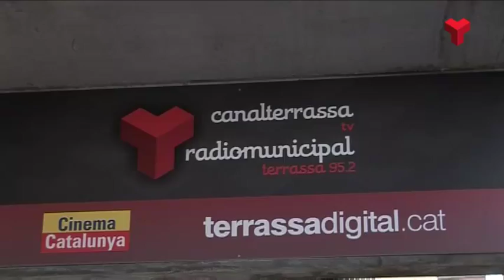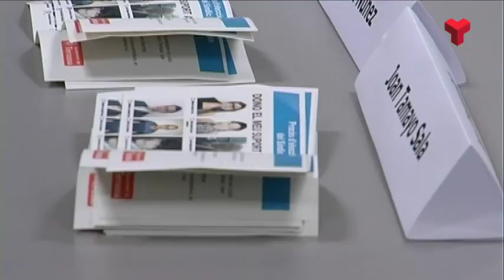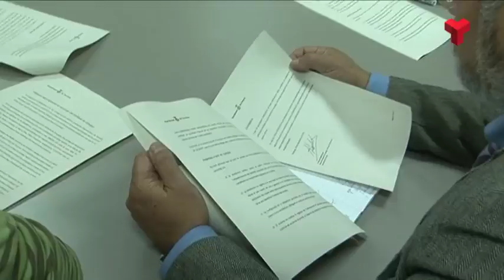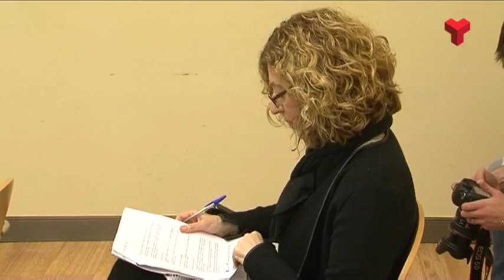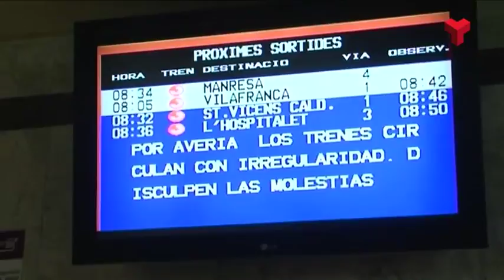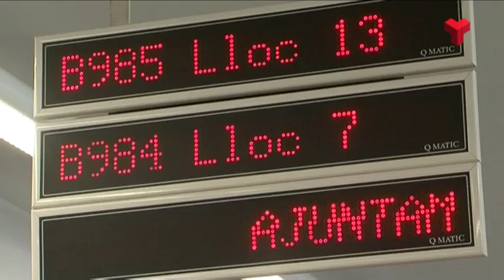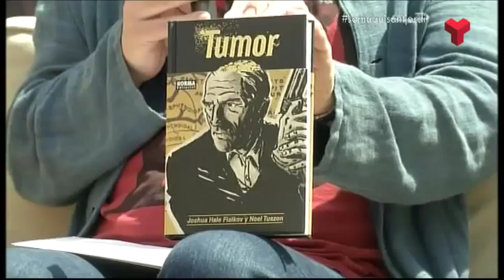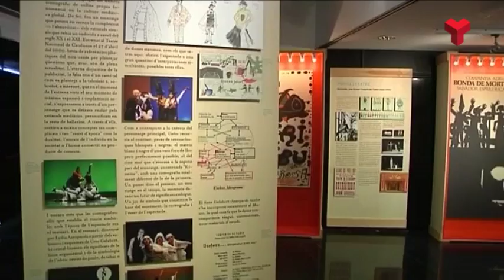Informatiu Vespre dimarts 28-03-2017 de Canal Terrassa